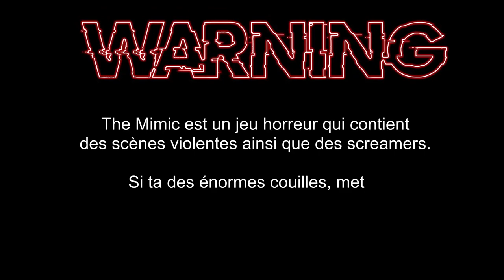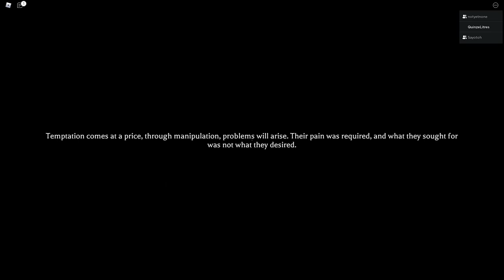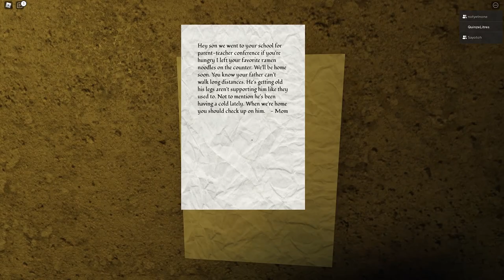MAMAN ? T'AS GÉCHAN ! The Mimic Roblox avec @NONE (partie 6/7)